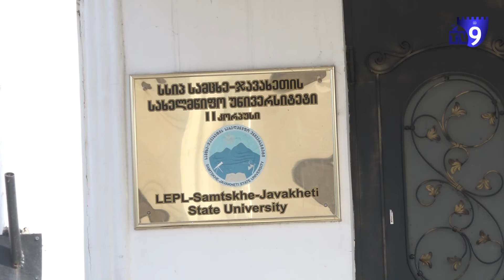სამცხე-ჯავახეთის უნივერსიტეტში დეზინფექცია ჩატარდა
სამცხე- ჯავახეთის სახელმწიფო უნივერსიტეტის სამივე კორპუსში, კორონავირუსის პროფილაქტიკისთვის დეზინფექცია ტარდება. სამუშაოებს შპს „სადიზენფექციო სამსახური ჯავახეთი“ ახორციელებს.

სამუშაოები უნივერსაიტეტის პირველი და მეორე კორპუსიდან დაიწყო. კომპანია ორ სადეზინფექციო საშუალებას იყენებს, რომლებიც ეფექტურია არა მარტო კორონავირუსის, არამედ სხვა ვირუსულ-ინფექციური დაავადებების საწინააღმდეგოდ.

„შპს სადეზინფექციო სამსახურსა“ და სამცხე-ჯავახეთის სახელმწიფო უნივერსიტეტს შორის გაფორმებული ხელშეკრულების თანახმად, სადეზინფექციო სამუშაოები უნივერსიტეტის სამივე კორპუსში უნდა ჩატარდეს.

სამუშაოები დღეს, ხუთ მარტს ახალციხეში ჩატარდა, ექვს მარტს კი დეზინფექცია ახალქალაქის კორპუსსა და საერთო საცხოვრებელს გაუკეთდება.

სწავლა უნივერსიტეტში 17 მარტიდან განახლდება.